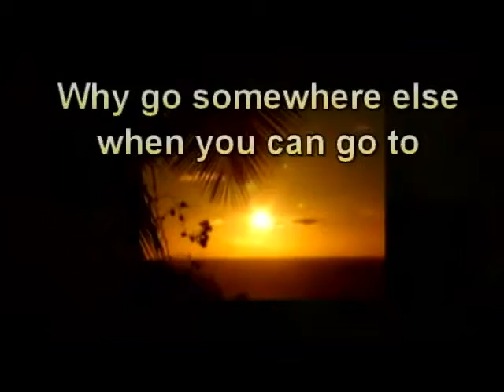Find Alcohol Rehab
Discover how to choose the best Alcohol Rehab and Drug Rehab Center. This decision could be the most important one you can make in your life.